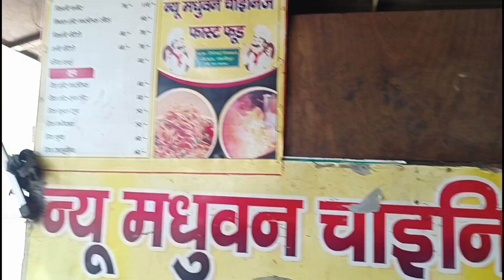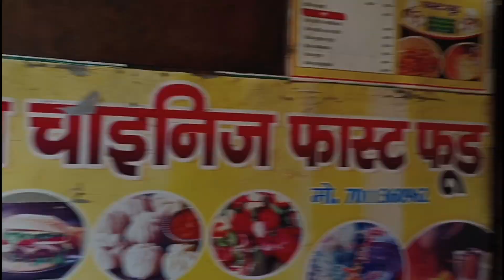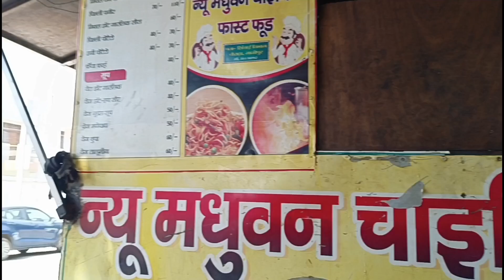Agro- Industrial Visit 🧑‍🌾 | Late Post | Daily Vlog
Agro- Industrial Visit 🧑‍🌾

Hey everyone !!

I hope you guys love to watching my videos 🙈

This channel is all about family vlog , lifestyle nd everything you need 😍